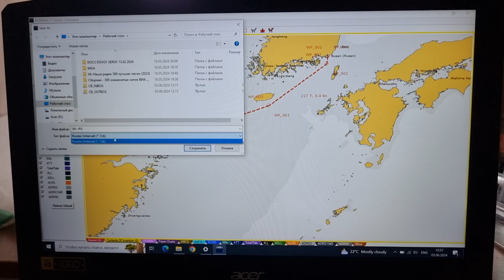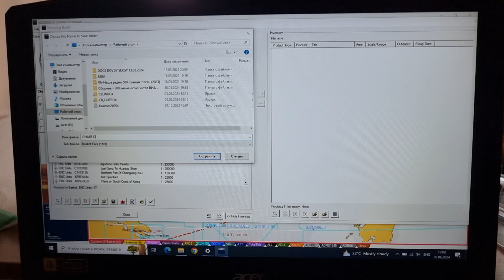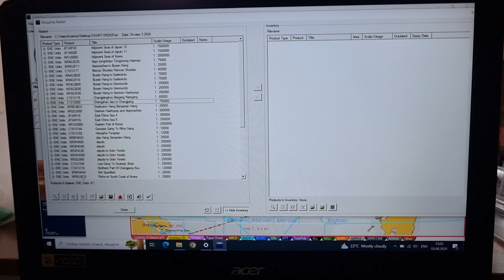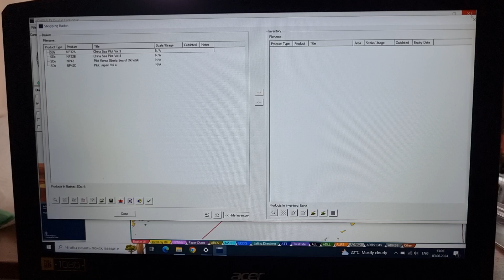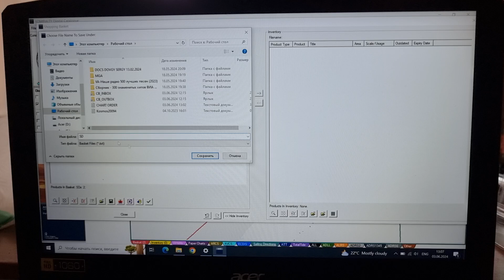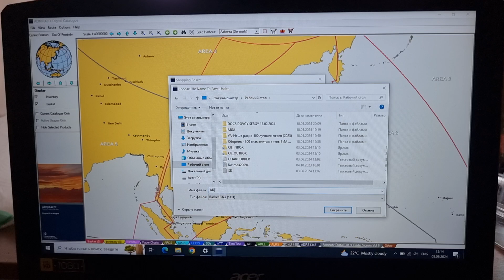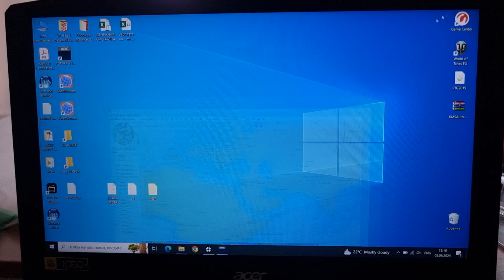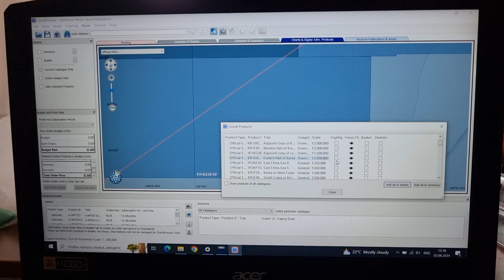Как пользоваться ADMIRALTY DIGITAL CATALOG